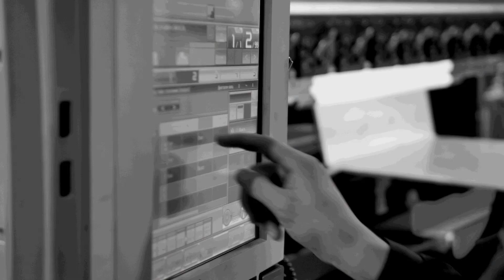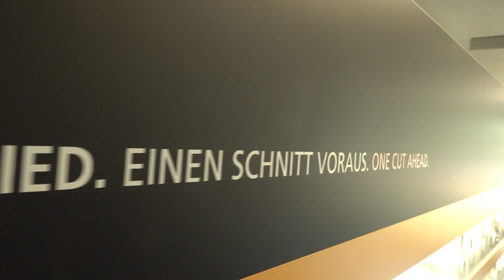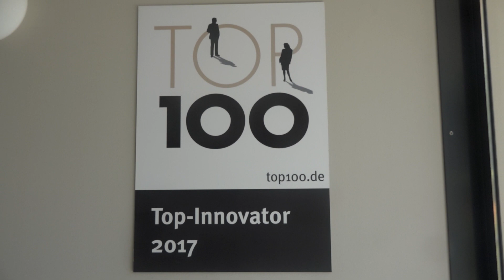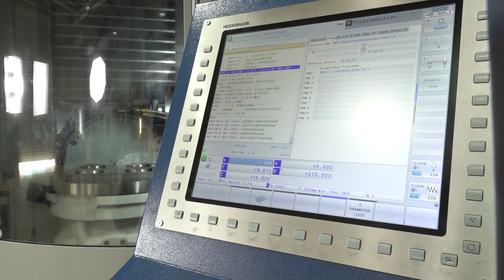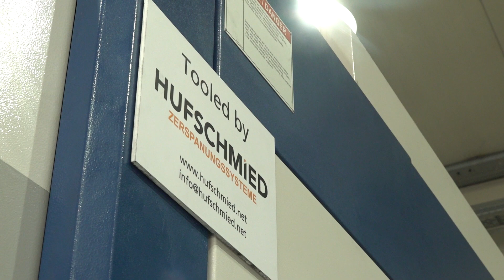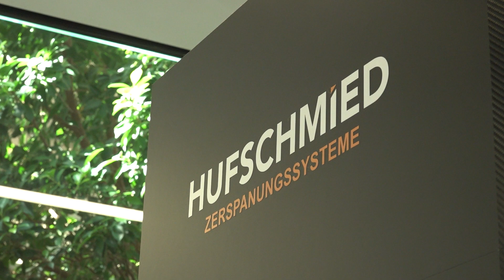Hufschmied Cutting Tools Where Special is Standard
Founded in Munich Germany on the 1st April 1991 Hufschmied are certainly no fools. This family run business was formed by a farther & son but now employ over 150 people. Whatever industry you are in when it comes to machining systems and processes, Hufschmied is your high-performance partner. In their Engineering Centre, they regularly develop cutting tools that are precisely tailored to the specific needs of an industry. They also support you in researching innovative materials and processes. In short they look forward to achieving great things together with you, even in smaller industries and in the industries of tomorrow. Ralph Hufschmied explains to MTDCNC's Tony Gunn Hufschmied offer the right tool for individual processes and materials regardless of the sector in which it is to be used. Because their solutions for optimum machining are just as individual as their customers’ requirements. Hufschmied also offer suitable milling cutters and drills for highly specialized manufacturers from unusual production sectors. In their test centre they have 6 CNC milling machines where they can develop the right cutting tool directly for the customers parts. In doing so, they pay close attention to the properties of the material used and work on the optimal implementation of the customers requirements. If you need cutting tools for unusual products or individual challenges you need to talk to Hufschmied now.